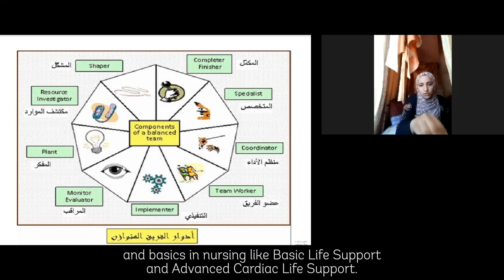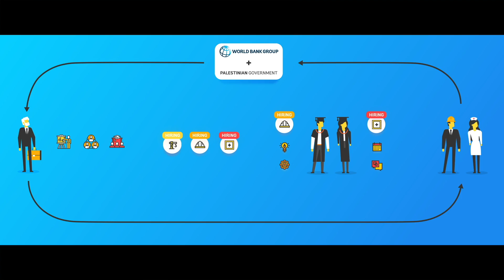Turning Investments Into Job Opportunities for Palestinian Graduates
Three out of five Palestinian graduates remain unemployed. First time in a fragile and conflict-affected environment, the World Bank’s Development Impact Bond (DIB) under the Finance for Jobs project tackles the youth unemployment in the Palestinian territories. The instrument promotes collaboration with private investors who finances training programs upfront for graduates and allows them to acquire the specific technical skills that a company might need to fill a role. The investors get compensated upon achieved results. The video documents the process through Mariam and Eman’s personal experiences for more than a year and generates learning about how it works.